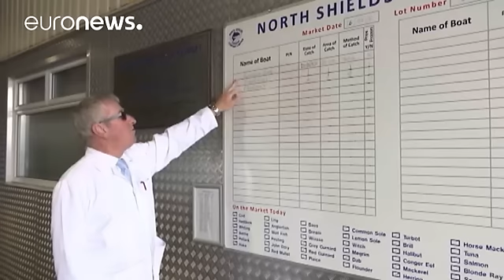Британия и ЕС: мнение рыбаков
Отплыть или остаться в порту? Это дилемма для британских рыбаков перед лицом предстоящего референдума о членстве в Евросоюзе. В порту Норт Шилдс на побережье Северного моря настроение мрачное. Алан Дженкинс, рыбак с восьми лет, не видит будущего для рыбной ловли.

"Не знаю, что будет теперь, но политика ЕС в отношении рыболовства не делает нам ничего хорошего. Я просто прибрежный рыбак, вы знаете. Это может измениться, если мы выйдем из ЕС, кто знает," - говорит 63-летний Дженкинс.